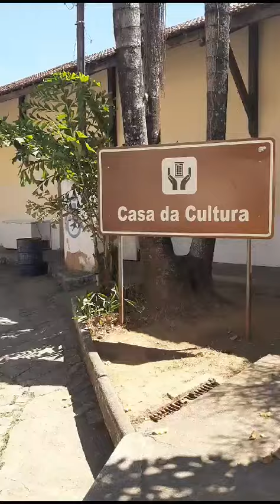Sapucaía - RJ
Vídeo de Márcia Nasoli